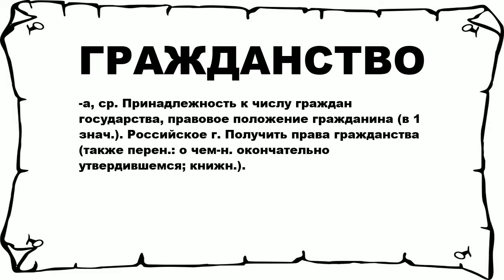ГРАЖДАНСТВО - что это такое? значение и описание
Хочешь знать что значит ГРАЖДАНСТВО? тогда слушай до конца.

 -а, ср. Принадлежность к числу граждан государства, правовое положение гражданина (в 1 знач.). Российское г. Получить права гражданства (также перен.: о чем-н. окончательно утвердившемся; книжн.).